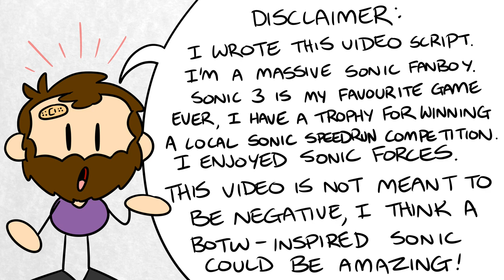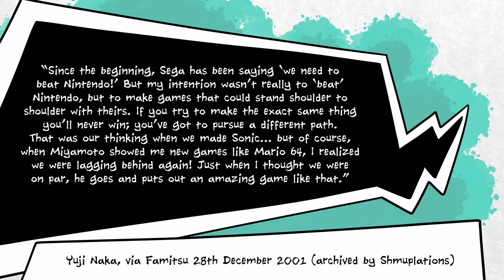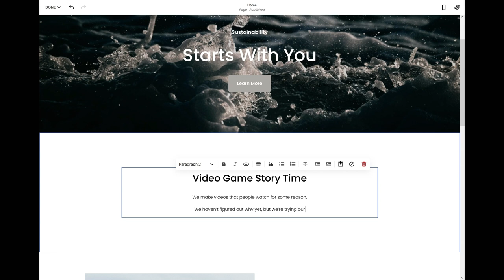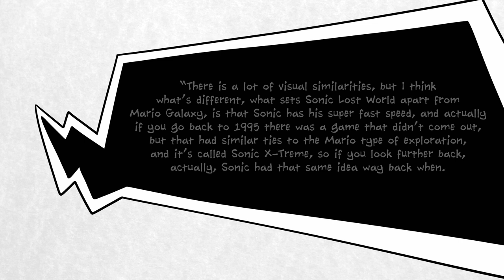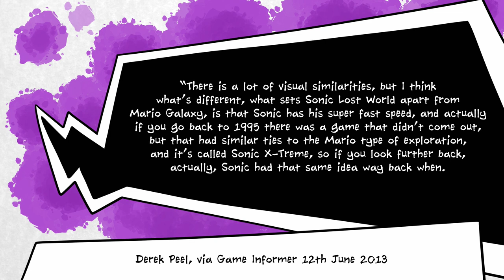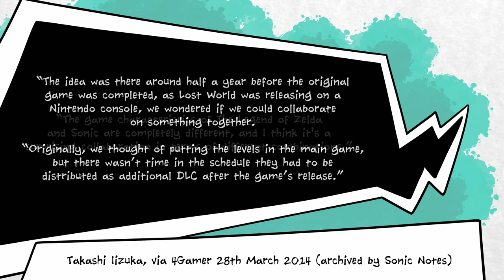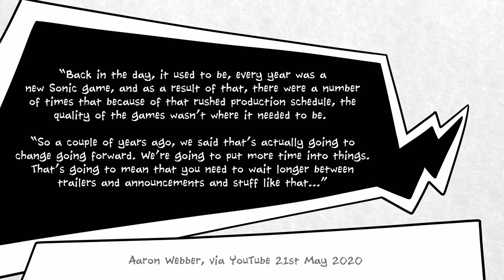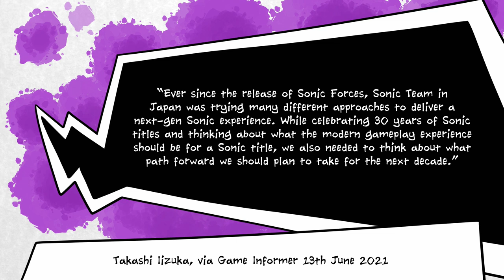Why Does Sonic Frontiers Look Like Zelda BOTW?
After a bit of a false start (Takashi Iizuka himself said it was revealed too soon earlier this year), Sonic Forces got a proper trailer at The Game Awards, and it's hard to deny the similarities between this upcoming game and The Legend of Zelda: Breath of the Wild. Not only does Sonic Frontier's open world look suspiciously like Hyrule from BOTW, but at some points, the game trailer even shows shots which look almost identical to similar shots from Breath of the Wild's trailer.

Some Zelda fans may have been hoping that Breath of the Wild 2 was going to get a trailer at The Game Awards, but what we got instead was the next best thing.

So here's the big question: why does Sonic keep copying Zelda? Because this happens a lot. Either Sonic is swinging a sword, or turning into a wolf, or literally dressing up like Link and collecting Rupees on Hyrule Field. It almost seems as if Sonic Team's been trying to make a Zelda game all along - and that's not even taking into account the grandiose time-travel fantasy plot in Sonic '06.

The truth is, Sega really has had an internal strategy that's been described by Sonic co-creator as "Beat Nintendo" - and it hasn't always gone well. Because Sonic games are often emulating Nintendo, they often feel eclectic and are often a bit late to the party - but, they also lack the necessary bug fixing and quality control that Nintendo applies in the final months of game development.

All of this is not to say that we think Sonic games are inferior - we are most definitely a Sega household.

It's just worth bearing in mind why Sonic Team has been trying to emulate Zelda or Mario titles in the past, and why Sonic Frontiers looks so familiar.